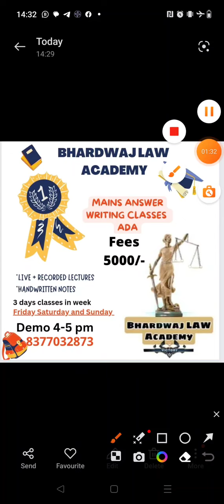|| Haryana Ada Mains || Latest Information || Ada || Haryana Ada :-2023 || Mains Answer writing ||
Bhardwaj Law Academy ia an online platform for Judiciary Ada apo and other competitive exam

In this Batch we will cover complete Law + Gk + English

in detail for Mains exam because mains is the key to success to face an interview

for Demo lecture pls contact